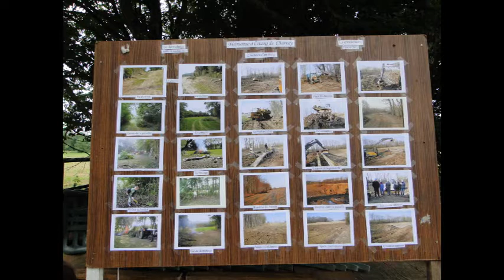marche etang de charnay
club de l'amitié St Nizier